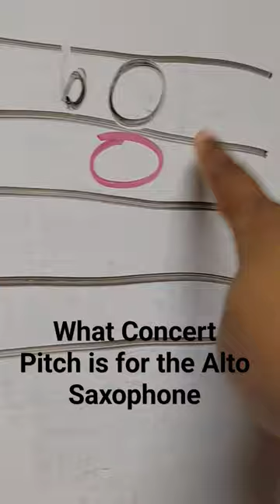What Concert Pitch Means to Alto Saxophone Players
An easy way to explain what note to play if you are given "concert pitch" instructions.